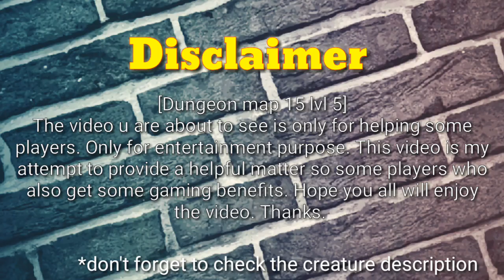Deck heroes:|15-5 vile strategy,| without any rare creature.|,watch now| techanik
Hii gamers,
Hope u all r good,
In today's video im showing uh a tip video for clearing map 15 lvl 5  by some easy to get creature deck
Watch and support this new video like all our previous uploads...thanks
                        Creatures needed
1) a creature that can recycle..ie.horned beast
2)a creature that can seal the graveyard... for f2p players like me you need a paragon easy-to-get for f2p compared to other graveyard sealing creatures
3)killer queen
4)light brave meld with disposal same disposal purpose
5) harbinger s revive melded..
6-10) we need 5 2 star creatures that are nightmare (morty) and black widow (neanther) they both bhave injured skill and they works great with injured rune(minimum lvl6).. Lvling up 2star runes is so easy as compared to other high star rating runes...

* i always skips some starting rounds thats bcoz i can play all my creatures simultaneously so my hero can caste his spells easily
VILE SONGSTRESS SPELLS.
Any skill will work but what my vile has are..
1)battle cry 6
2)mass charm
3)berserk 9
                 Hope u all enjoy the video
U can comment for the topic on which u want videos... I will try to make videos on it within a day and next day you can watch it too.
Thanks
Videos...